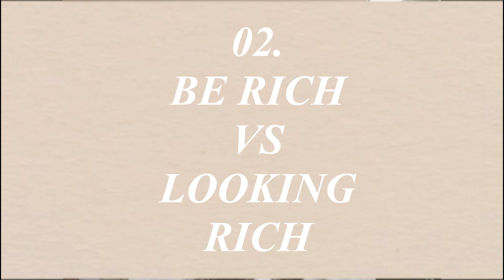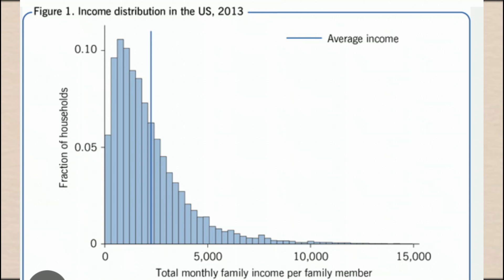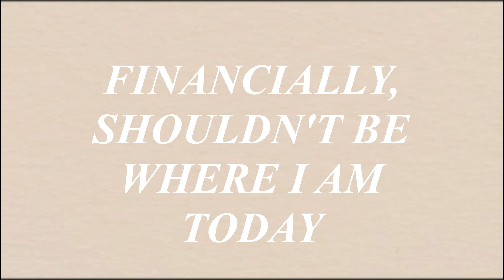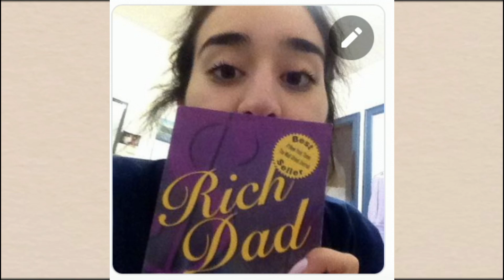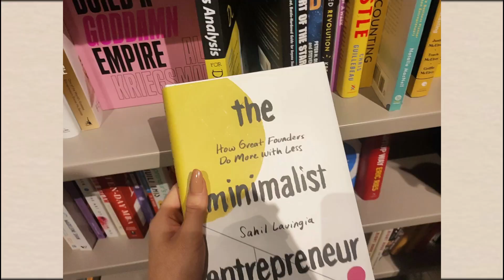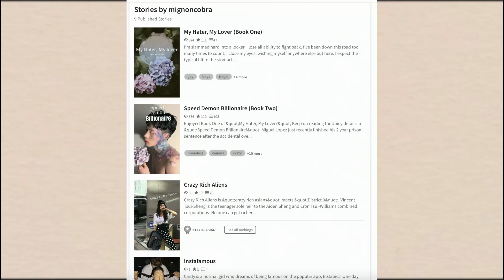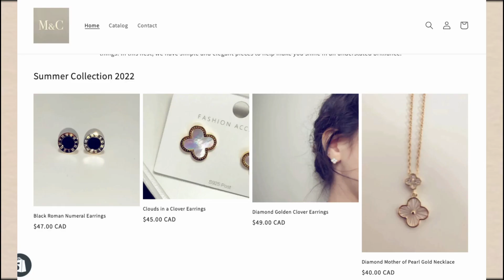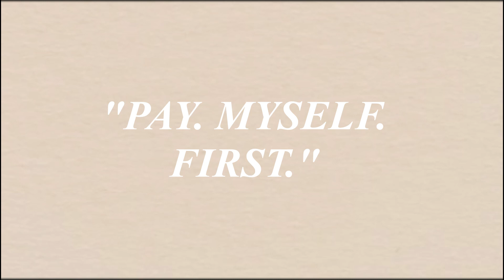How to be *BETTER* with your money!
Today’s video is "A Minimalist Cobra's light guide to FI! (Financial Independence)"
xoxo
Mignon Cobra

 My name is Mignon Cobra and I make minimalist videos. I used to be a shopalic and waste ALL my money on just buying more  things, because I wasn't living a fulfilling life. I was unhappy and broke.

Now I help my COBRA BABIES stop being so materialistic, buy less but buy better and have a healthier relationship with themselves and money. If that sounds good to you, come along for the ride!